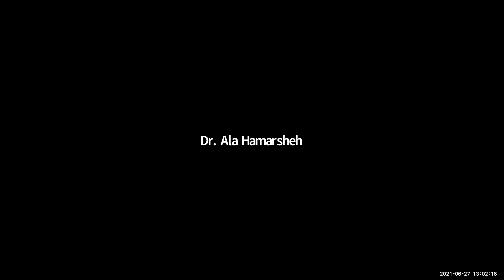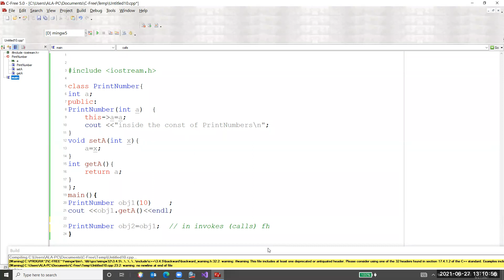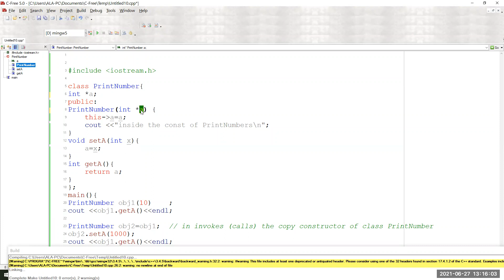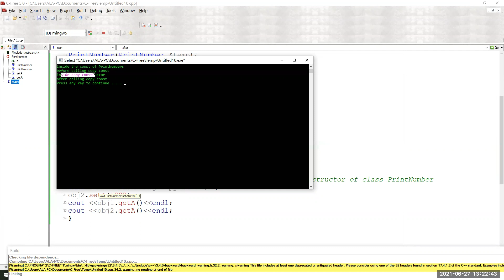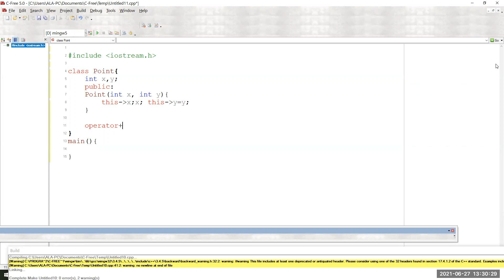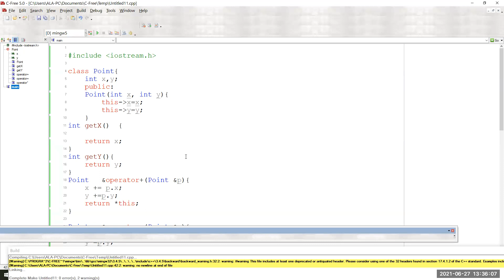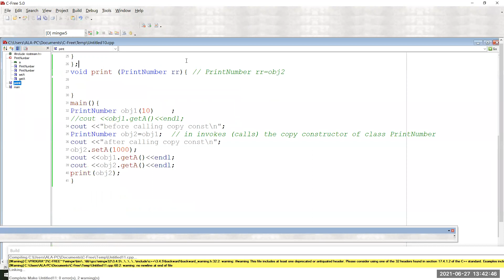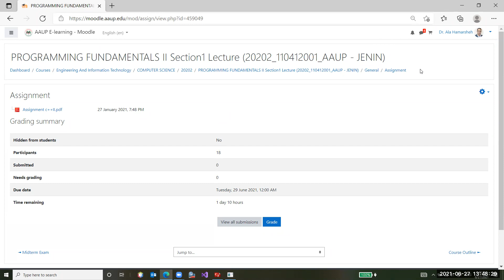Fundamentals of programming with C++ #27 C++ أساسيات البرمجة بلغة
محاضرة مسجلة لمساق أساسيات البرمجة بلغة ++C
++Recorded lecture for the Basics of Programming course in C

Dr. Ala Hamarsheh | د. علاء حمارشة